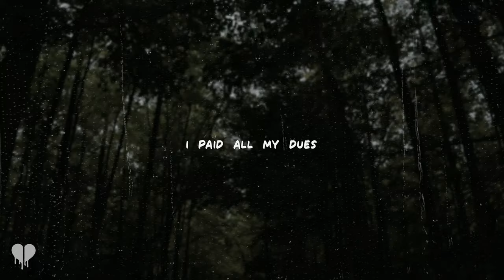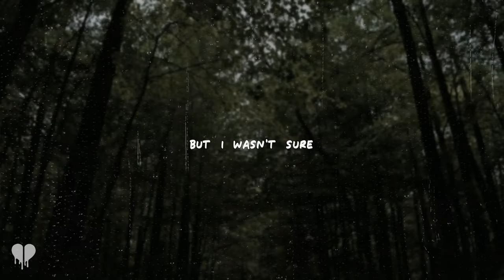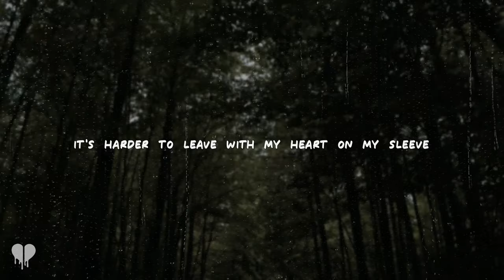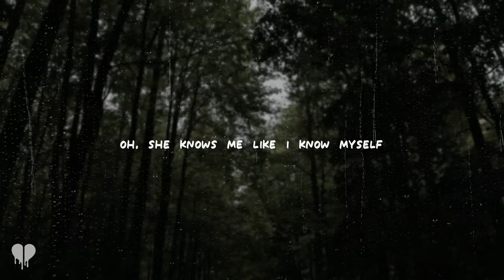ed sheeran - she (lyrics)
[Verse 1]
I paid all my dues
And she wanted to know
That I’d never leave her
But now I’m ready to go
And strange as it seems
She’s endless to me
She’s just like paperwork
But harder to read

[Chorus]
Patience's my enemy
And loving’s my friend
It’s harder to leave with my heart on my sleeve
Than to stay and just pretend
Oh, she knows me so well
Oh, she knows me like I know myself

[Verse 2]
I made all my plans
And as she has made hers
She kept me in mind
But I wasn’t sure
I searched every room
For a way to escape
But every time I tried to leave
She keeps holding on to me for dear life
And blocking my way

[Chorus]
Patience's my enemy

[Outro]
And like the back of her hand
She already understands everything
"Won’t you stay?" She says
And she already knows how it goes
And where she stands
I’ll stay, anyway
Cause she knows me so well
I know myself
I know myself
I know myself
I know myself